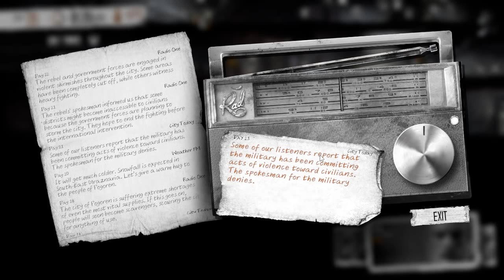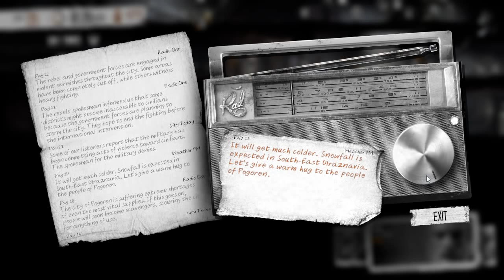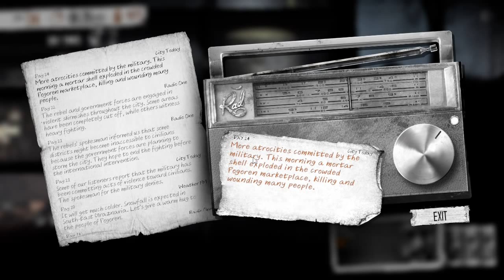This War of Mine - Episode 13 (Turning Point)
Some things were not meant to be...